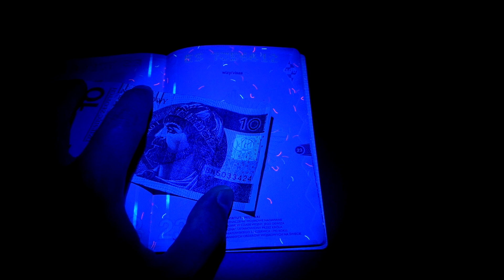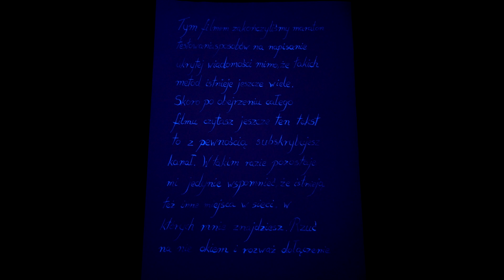#59 ŚWIECĄCY ATRAMENT Z RZECZY ZNALEZIONYCH W DOMU!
Co można znaleźć w świetle ultrafioletowym, test latarki UV, rzeczy świecące w ultrafiolecie, DIY - luminescencja i eksperymenty to przykłady tego co zobaczysz w tym materiale!
Ten vlog istnieje dzięki Tobie!
Z tego powodu miejsce na moim bannerze jest do Twojej dyspozycji!